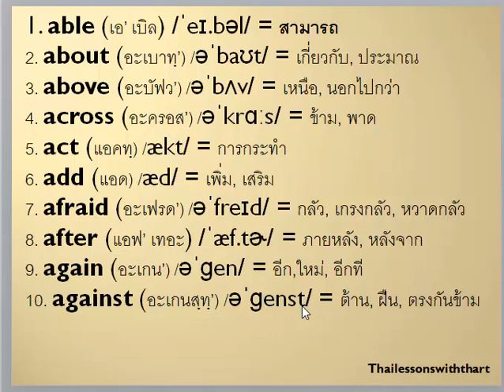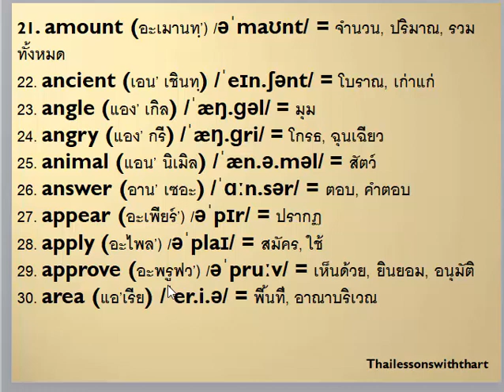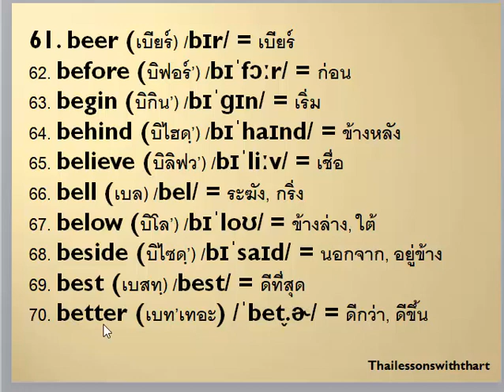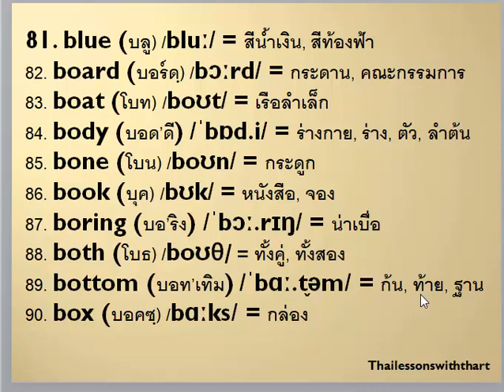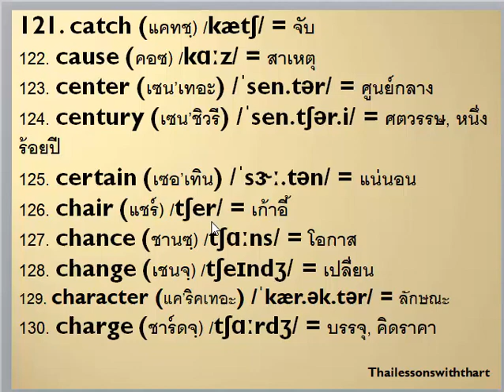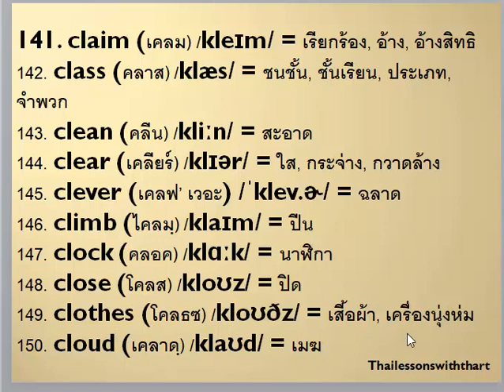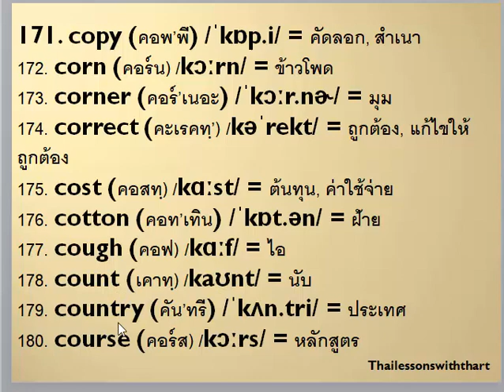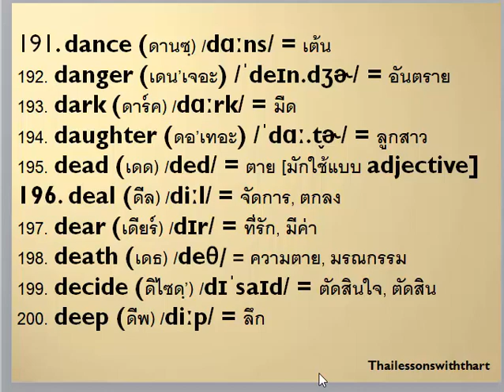Thai khmer lessons / Learning Thai English 200 words easily